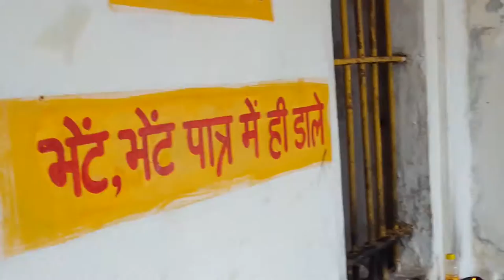Purmandal -Chhota Kaashi(Jammu) -Complete Parikrma of the temple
This video gives you preview of complete Parikrma of Shiv temple Purmandal.